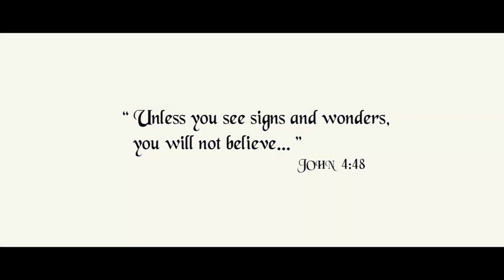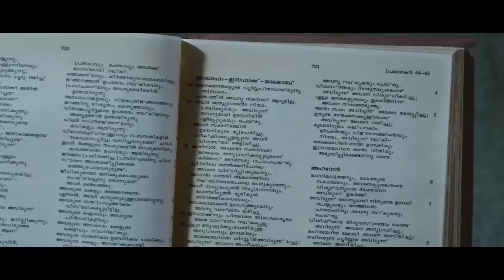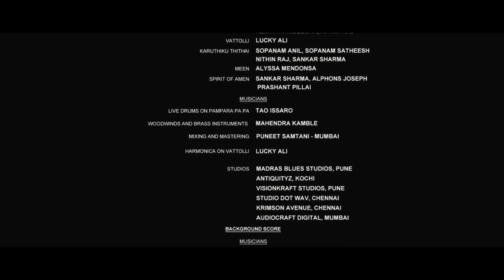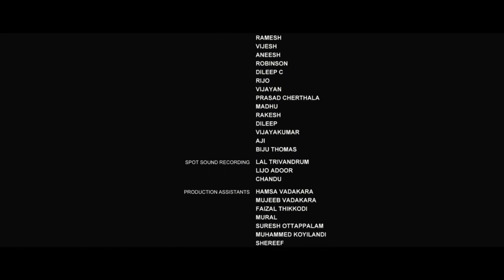Amen Hindi Dubbed Full Movie | Fahadh Faasil | Swathi Reddy| Indrajith Sukumaran | Kalabhavan Mani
Directed by Lijo Jose Pellissery
Produced by Fareed Khan (producer)
Written by P.S.Rafeeque
Story by P.S. Rafeeque